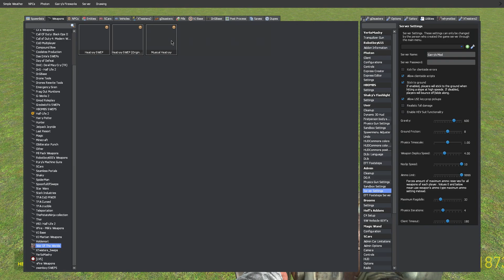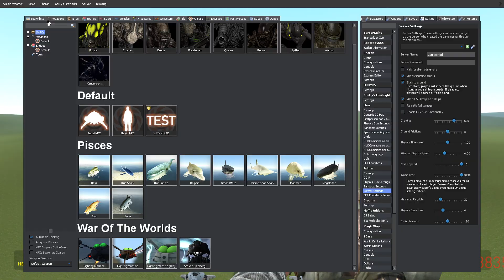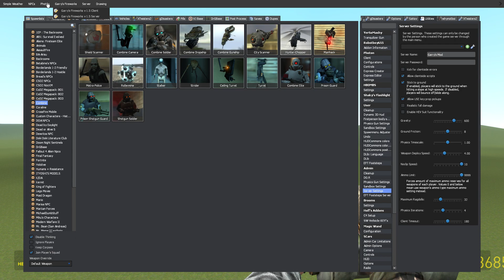Gmod WOTW [A small Look at]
i take a small look at a new jeff wyane tripod in gmod

sorry for not uploading in a while but here

glad to be back and more soon :)